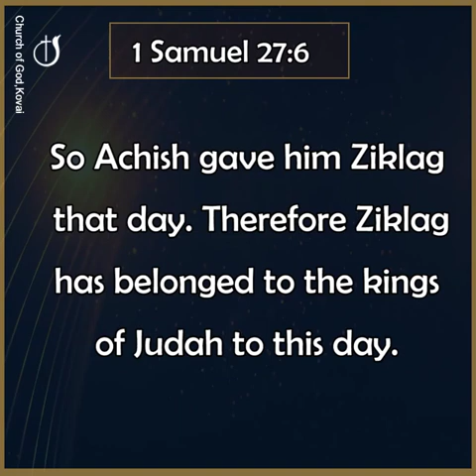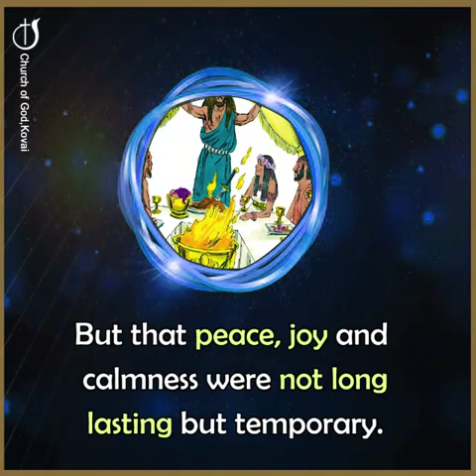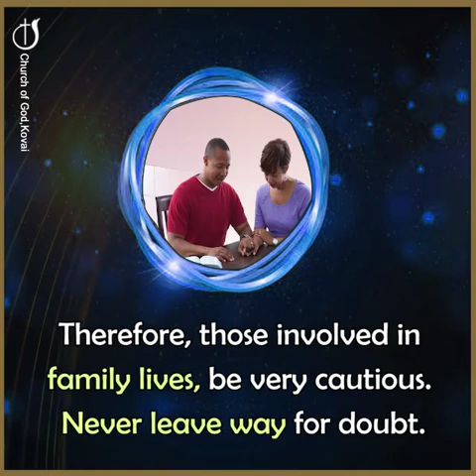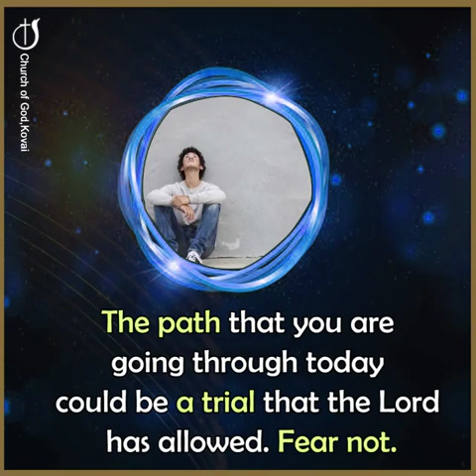DOUBT : SATAN'S WEAPON